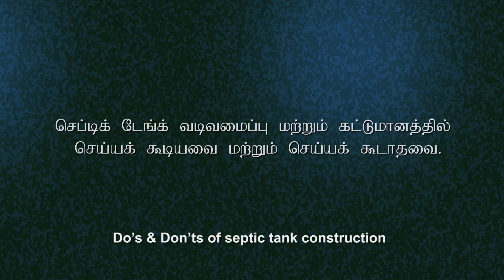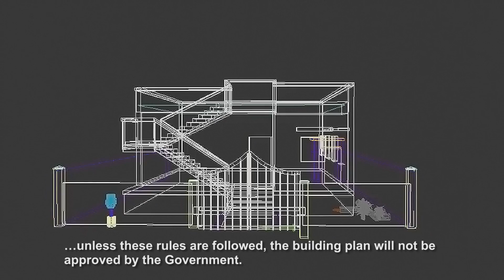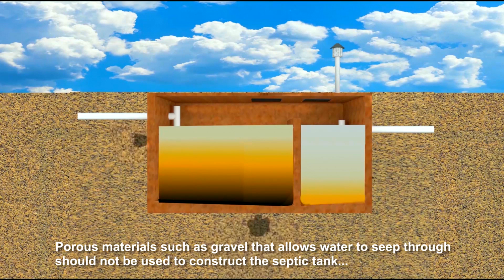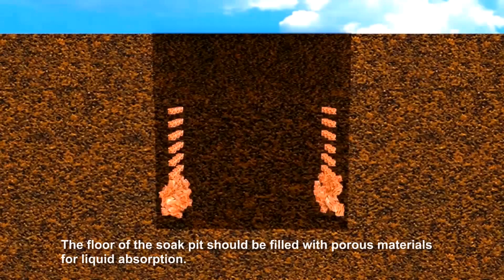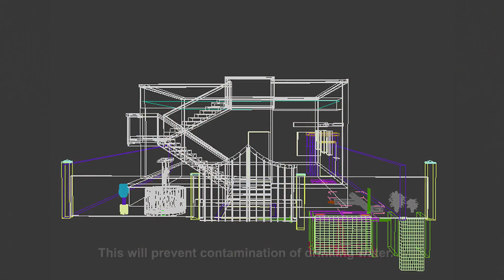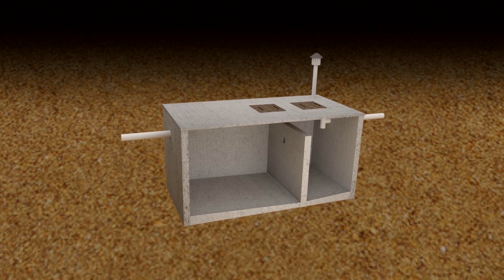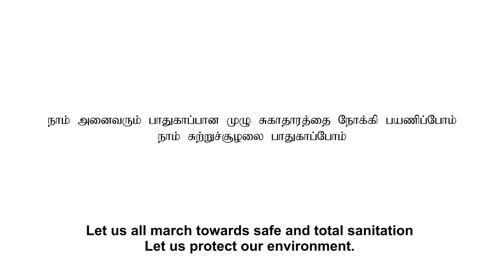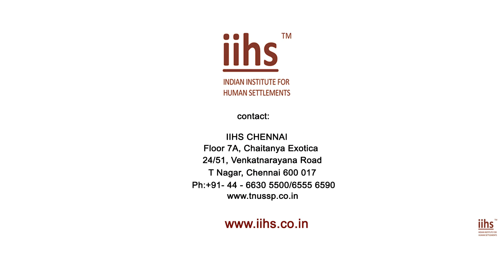How to construct a proper septic tank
How to construct a proper septic tank. From Muzhu Sugadharam - TNUSSP